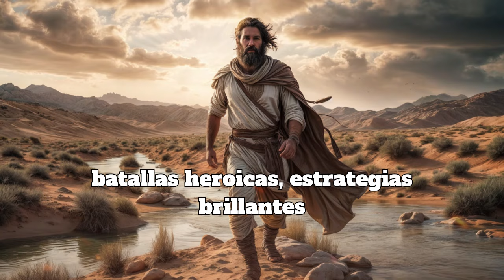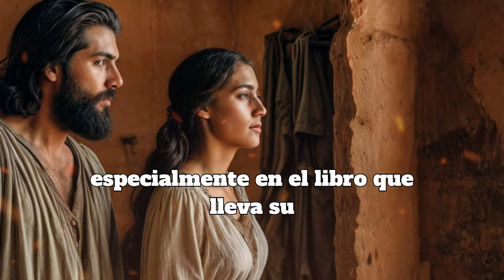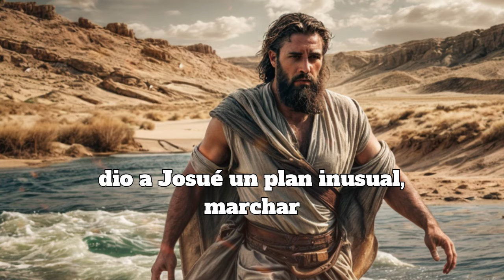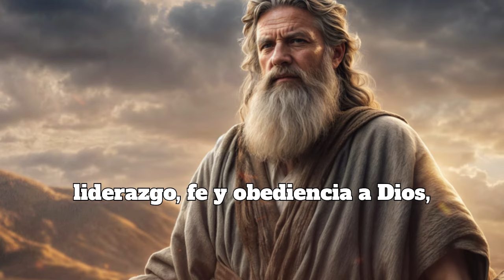Josué - Sucesor de Moisés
Guerrero de Dios que llevó al pueblo a la tierra prometida

Miren también